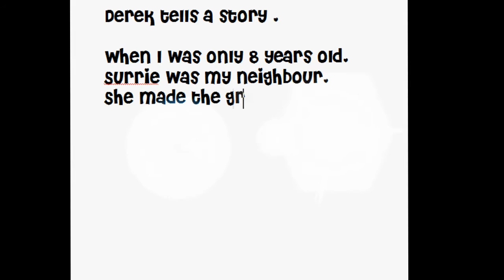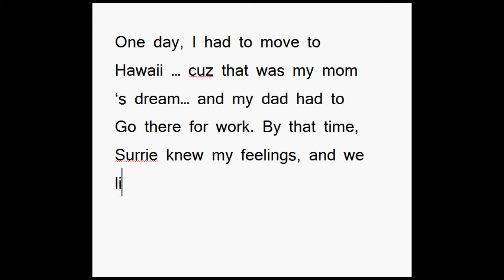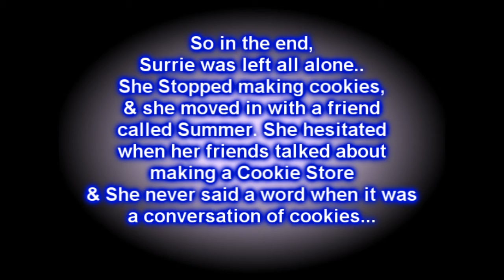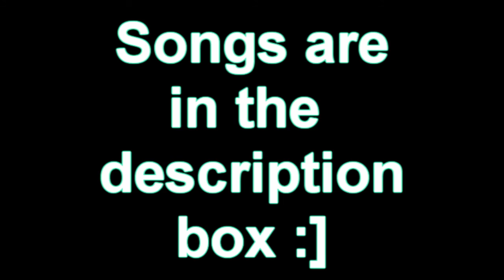Cookies = Something Special Part 4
Cookies = SS Part 4!!
Lawl :D
So... this is short again . .. :D
my episodes are going to be pree ' short cuz im .. lazy . Dx
Songs:
1- Colourful - Yuna Ito
2- Get Down - Emmalyn Estrada (i think that 's how you spell her name o-o.)

Please Rate/Fav/Sub/Comment :] Ty . xD